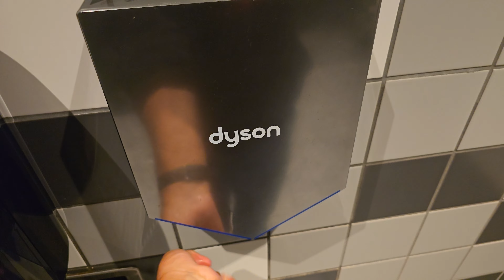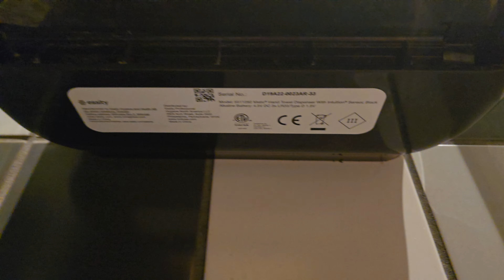Dyson Airblade V | Shake Shack | Marina Del Rey, CA